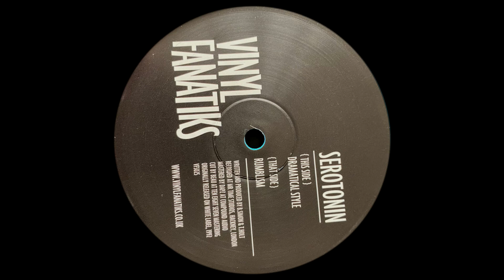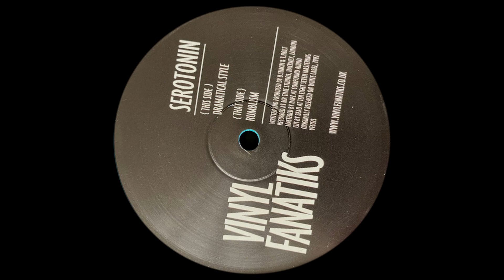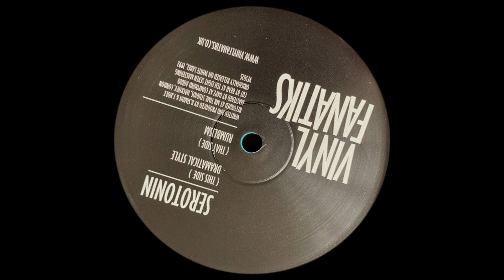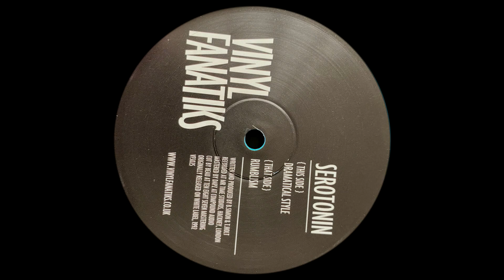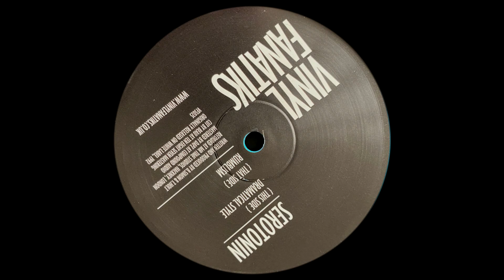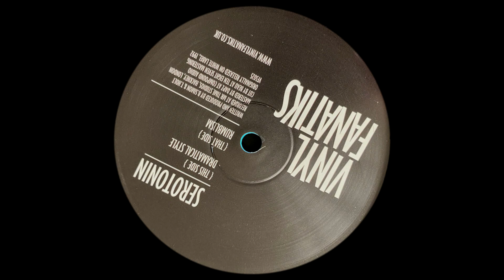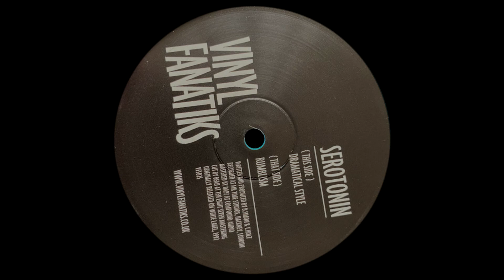Serotonin - Rumblism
Serotonin – Dramatical Style / Rumblism
Label: Vinyl Fanatiks – VFS025
Format: Vinyl, 12", EP, Reissue, Turquoise
Country: UK
Released: Jan 16, 2021
Genre: Electronic
Style: Breakbeat, Hardcore